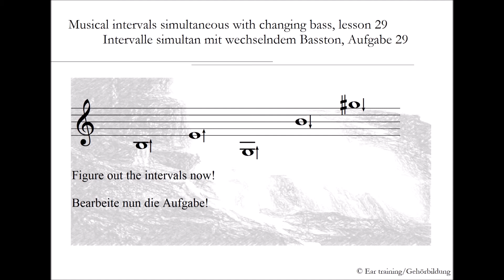Musical intervals simultaneous with changing bass, lesson 29 | Ear training | Gehörbildung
Intervalle simultan mit wechselndem Basston, Aufgabe 29

Musical intervals simultaneous with changing bass

In this task type you have to figure out five simultaneous played intervals with changing bass. Only the intervals are played – you have to identify them and to figure out, which is the second note. Arrows beside the given notes show the direction of the second note.

Intervalle simultan mit wechselndem Basston

In diesem Aufgabentyp sollen fünf simultan gespielte Intervalle über wechselndem Basston gehört werden. Pfeile neben den gegebenen Noten zeigen die Richtung an, in der der zweite zu hörende Ton erscheint. Die Basstöne werden vorher nicht gegeben – das Intervall soll erkannt werden, der entsprechende zweite Ton muss errechnet werden.